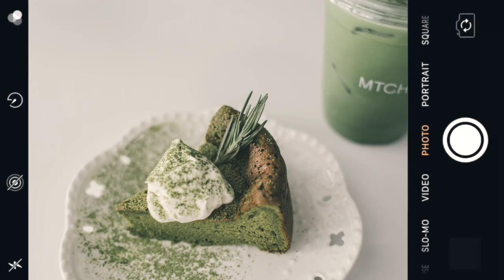Vlog | Cafe in my bedroom เราจะมาทำบ้านให้เป็นคาเฟ่ | Mild Kakkanang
ช่วงนี้โควิดระบาดอีกแล้ว อยู่แต่บ้านเหงาๆ เราจะมาทำบ้านให้เป็นคาเฟ่กัน หามุมโล่งๆ มีแสงเข้าหน่อย วางโต๊ะง่ายๆ ได้มุมถ่ายรูปเล็กๆ ส่วนเค้กก็ทำเองเลยสูตรนี้นะ แค่น้ีก็ได้ถ่ายรูปสวยๆ เหมือนไปคาเฟ่กันแล้วนะ ^^